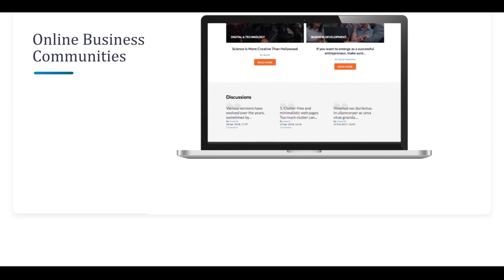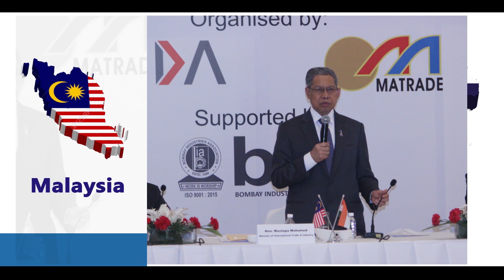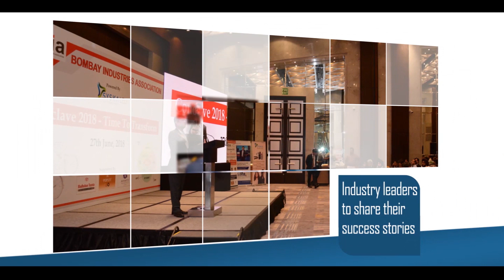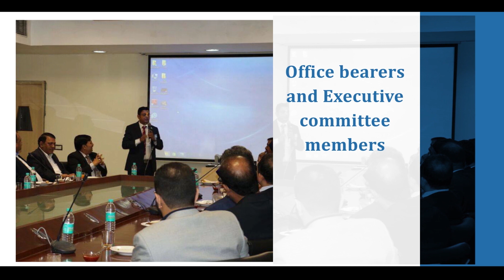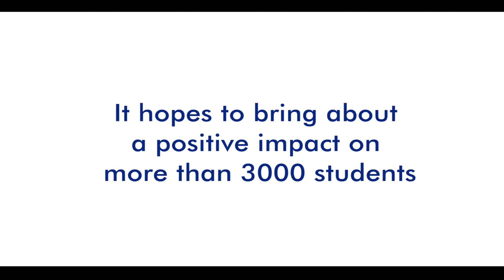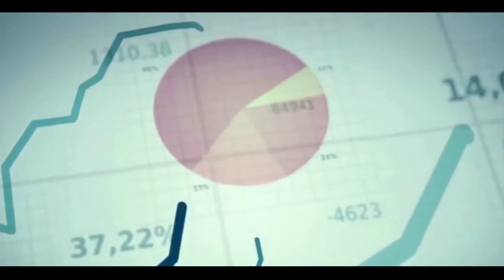BIA Corporate Final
Established in the year 1948 under the founder Presidentship of Late Shri Durlabhji Keshavji Khetani, Bombay Industries’ Association holds an unique position in the industrial world. It is a forum of Industrialists, Businessmen and Professionals having more than 1500 members, representing Small, Medium and Large scale industries and Low tech to High tech industries. BIA represents a cross section of industries including engineering, electronics, plastics, textiles, leather, rubber, pharmaceuticals, metal, packaging, chemicals, etc. Over and above, many industrial and trade associations are affiliated to BIA.  BIA is registered under Section 25 of the Companies Act and an accredited ISO 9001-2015 organization.

BIA’S VISION & MISSION
During its useful existence of over six decades, BIA serve the needs of the industry by acting as catalyst between government and other bodies and the industrial members of the Association and work tirelessly to solve the problems faced by the industry. Its main mission is to provide services to the members in terms of understanding present economic issues, envisage future to develop healthy and competitive business environment and to spearhead the promotion of trade globally with a focus on consumer and social welfare activities.

INTERNATIONAL TRADE MISSIONS
BIA  has organized such missions to countries viz. Australia, Indonesia, Malaysia, Singapore, Thailand, Egypt, China, U.K., South Korea, Germany, Taiwan ,Turkey, Japan, Poland, Netherlands, Spain, Israel etc.

SEMINAR, PRESENTATIONS & WORKSHOPS

INTERCITY AND INTRACITY INDUSTRIAL VISITS

PANEL OF CONSULTANTS

BIA’S REPRESETATION ON MATTERS AFFECTING INDUSTRY

BIA’S COMMITMENT TO COMMUNITY

PUBLICATIONS